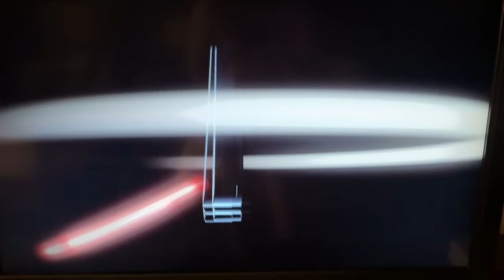Racing The Hardest Dirt Bike Track (Endurocross) - Buttery Vlogs Ep216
It's that time of the year again where Medium lines up for Endurocross racing! These types of tracks and this racing is some of the hardest to do on a dirt bike! Spenser Wilton dialed in an enduro Gas Gas 350 for Medium to rip on! He killed it this year and has improved so much hopefully he can win the next race! Thank you to everyone who watches and supports us we truly appreciate you guys!

Snapchat butteryfilms